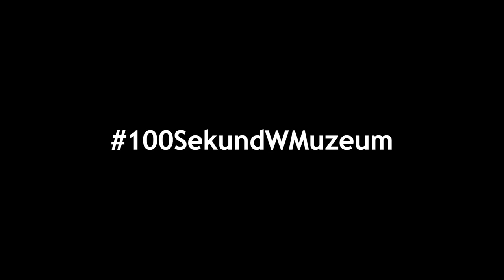'Naród, który nie szanuje swej przeszłości...'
'Naród, który nie szanuje swej przeszłości nie zasłguje na szacunek teraźniejszości i nie ma prawa do przyszłości'

Pokażałem córce Zosii wybitne Muzeum Józefa Piłsudskiego w Sulejówku